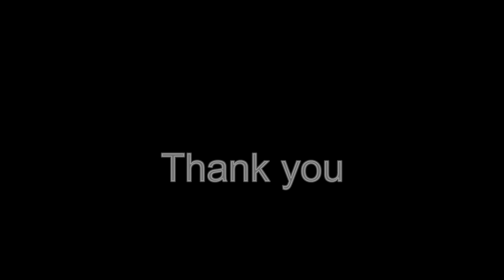Hedwig's Theme | fingerstyle guitar + TAB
While I've never seen a Harry Potter movie, I do love the music by John Williams. I know the music has a lot of special meaning to people, so I intend to do more pieces from the Harry Potter films. I created this arrangement of Hedwig's theme (specifically) from Harry Potter and the Prisoner of Azkaban. I've lowered the key a full step to make it more comfortable to play on guitar.

My Music on Amazon